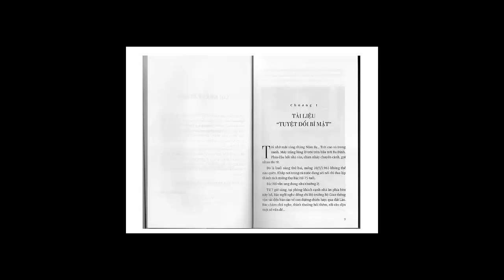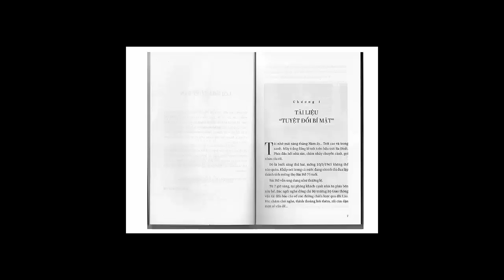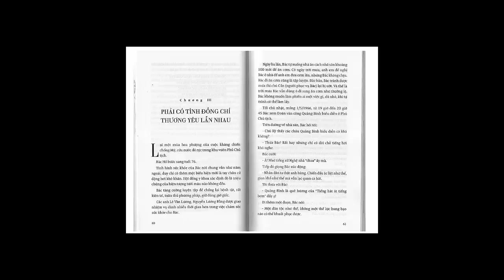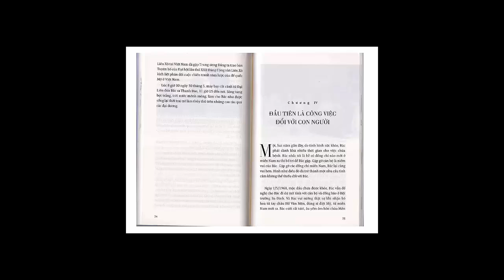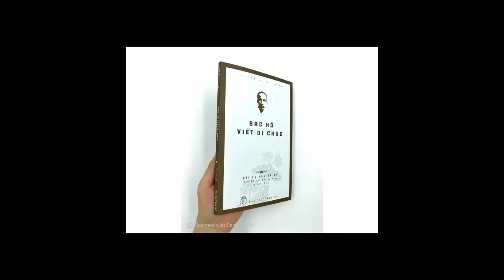B01256 - Chi đội lớp 5/5 -Trường Tiểu học Tân Tập - Bác Hồ viêt di chúc